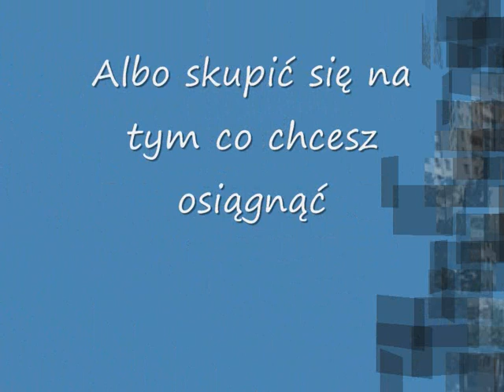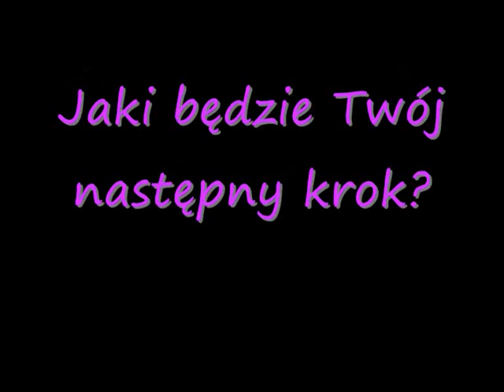Styl życia 2 poprawiony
Dom - praca - dom... codzien nie to samo.
Jak by wyglądało Twoje życie gdybyś osiągnął sukces przekraczający Twoje najśmielsze marzenia?